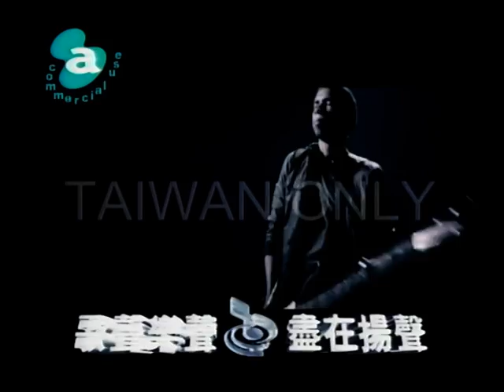馬鍾蓉~狂風裡擁抱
貝斯特之友馬鍾蓉~狂風裡擁抱